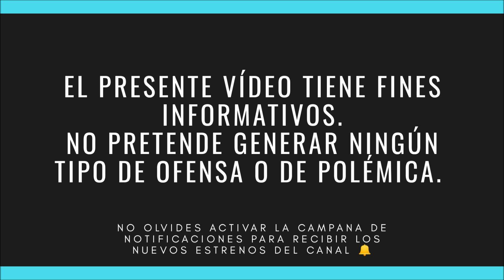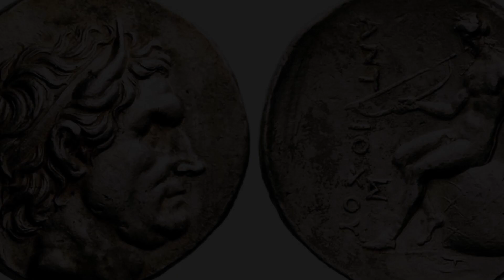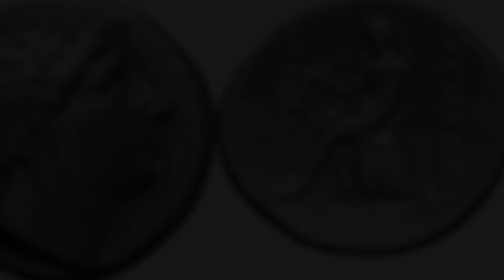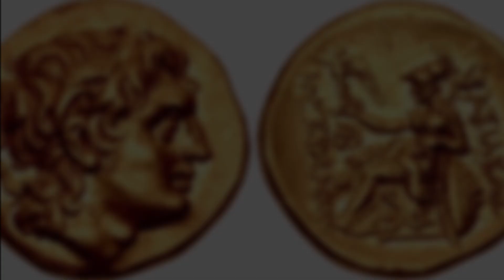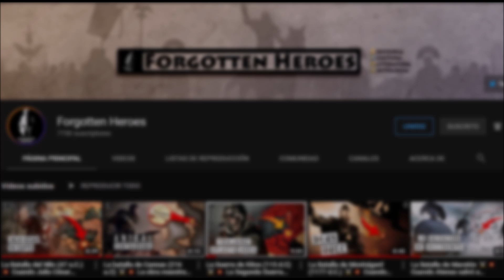Seleuco I Nicátor - El Nacimiento del Imperio Seléucida 🏛️⚔️🔥 Colaboración con @ForgottenHeroes🎬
Corría el año 323 antes de nuestra era y el célebre Alejandro Magno muere en Babilonia sin nombrar un heredero que controlara los destinos de su vasto imperio. Por dicho motivo las disputas entre los generales de confianza del conquistador macedonio (los conocidos como diádocos) dieron inicio.
El medio hermano de Alejandro, Filipo III fue nombrado en un comienzo como el sucesor, pero debido a la discapacidad intelectual que lo aquejaba se decidió que Pérdicas (uno de los diádocos) fuera nombrado regente del imperio. Mientras que el resto de generales fueron nombrados sátrapas de las diversas regiones del Imperio.
Cuando Pérdicas buscó acaparar todo el poder en su persona, los antiguos generales de Alejandro se rebelaron contra él contando con el apoyo de Seleuco, quien inicialmente había apoyado a Pérdicas y había sino nombrado por este como comandante de los "hetairoi" (los compañeros de Alejandro y la caballería de élite del ejército macedonio).
Luego de que Pérdicas fuera asesinado en el año 321 antes de nuestra era bajo una conjura en la que participó activamente Seleuco, los diádocos se reunieron y organizaron una nueva división del imperio. En esta ocasión, Seleuco se haría con el control de la satrapía de Babilonia que con el tiempo se convertiría en el reino más extenso de los diádocos.

📚Bibliografía Consultada:
✔️ El reino seléucida: 312 - 63 a.C. - Héctor Manuel Vázquez Dovale.
✔️El mundo griego después de Alejandro, 323 - 30 a.C. - Graham Shipley.
✔️Alejandro Magno - National Geographic.
✔️El mundo helenístico - Pierre Léveque.